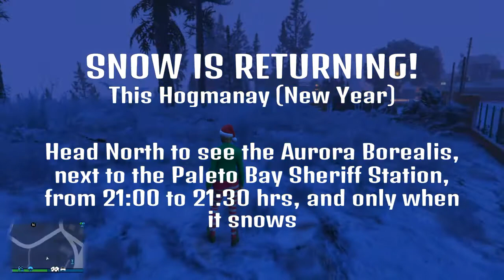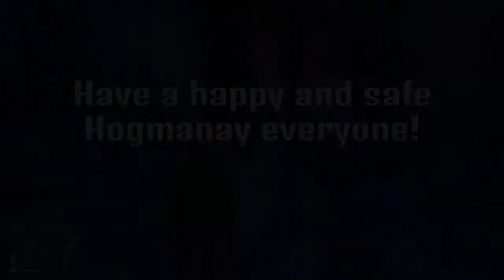GTA 5 Online - Crate Drops and Snow - Rare 'Patriot Beer Hat'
Todays Crate Drop item is the Rare 'Patriot Beer Hat', Snow is coming back, if it's not already, so check out the red Aurora effect in Paleto Bay.